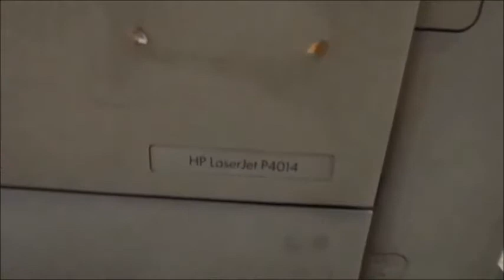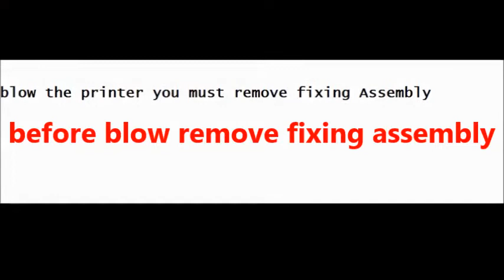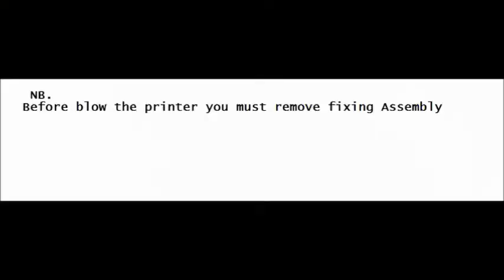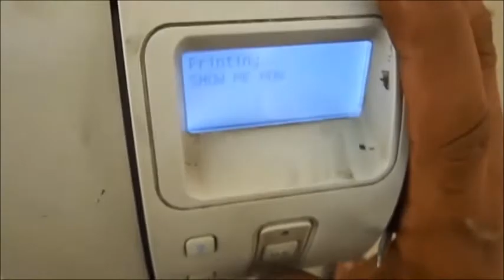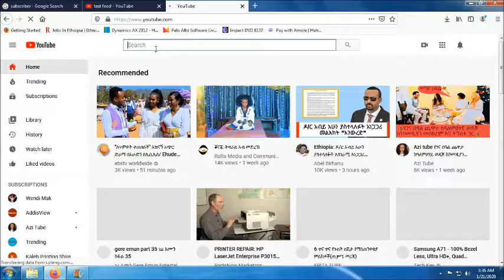HP LaserJet P4014 , P4015 service or Fuser Unit Disassembly and Assembly || trouble shooting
How to trouble shooting , repair ad reassemble HP  Laserjet P4014 p4015 Fuser Unit. All assembly and disassembly steps: replace fuser film , heating element, lower fuser roller and

General service hp laser jet p4014 ,P4015 and  Maintenance kit